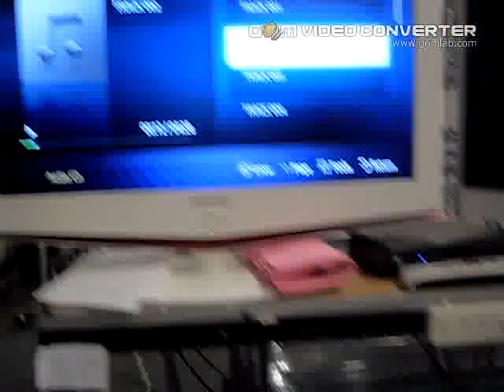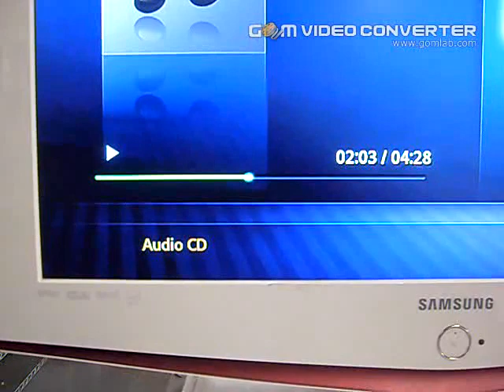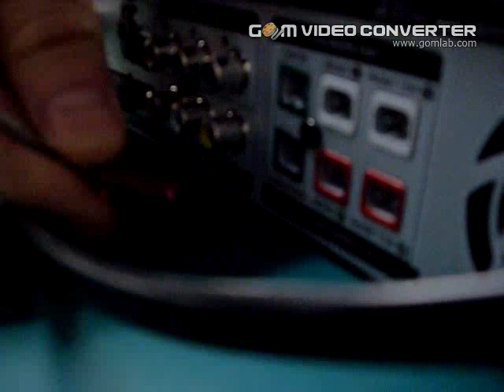4113629129 NDF1.avi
This is to demonstrate that the SWA (wireless receiver module) works. part .